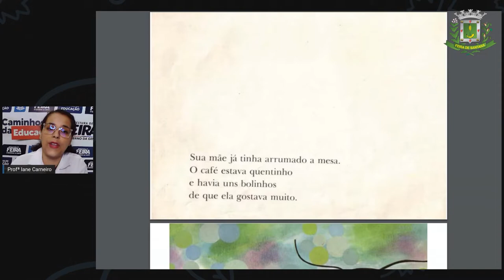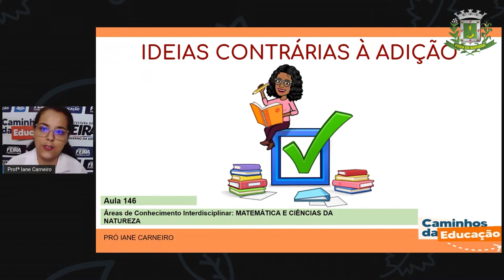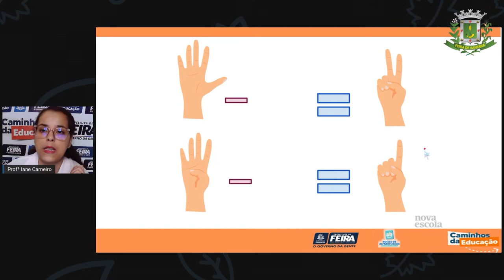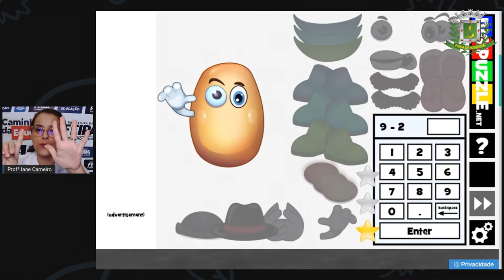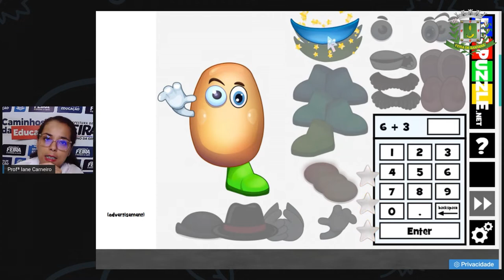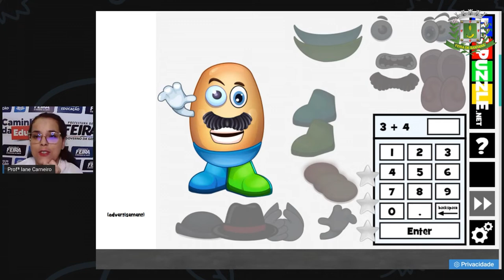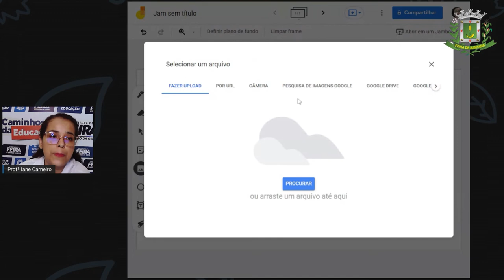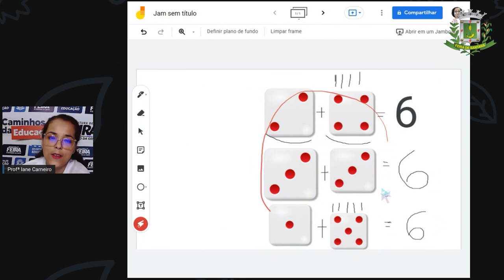Aula 146 1ºANO Profª Iane Matemática e C da Natureza Ideias contrárias à adição sem interp